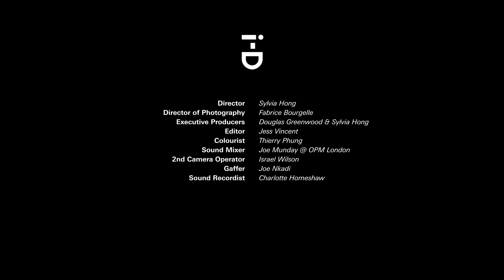Sofia Coppola answers questions from Jacob Elordi, Hunter Schafer, Maya Hawke and many more | i-D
To mark the release of her latest film Priscilla, iconic director Sofia Coppola reflects on over two decades of her singular take on girlhood via questions from collaborators, idols and fans including Jacob Elordi, Hunter Schafer, Jane Campion and more.

00:00 - 00:12 - Intro
00:17 - 00:41 - Cailee Spaeny
00:42 - 01:30 - Jacob Elordi
01:31 - 02:23 - Hunter Schafer
02:24 - 03:11 - Chase Sui Wonders
03:12 - 04:21 - New Order
04:22 - 05:21 - Rachel Sennott
05:22 - 06:34 - Coco Gordon Moore
06:35 - 08:00 - Jane Campion
08:00 - 08:30 - Elle Fanning
08:31 - 08:49 - Raven Jackson
08:50 - 09:06 - Juliana Canfield
09:07 - 09:34 - Kim Gordon
09:35 - 10:04 - Maya Hawke
10:05 - 10:51 - Jo Ann Callis
10:52 - 11:22 - Michèle Lamy
11:23 - 11:59 - Hari Nef

i-D celebrates fashion, culture, individuality and youth. Our channel highlights unique and diverse perspectives to allow for more inclusivity within fashion and youth culture. i-D offers access to the most inspiring names in fashion and explores everything from high-end couture to underground style scenes.